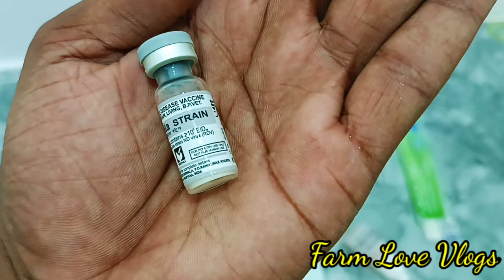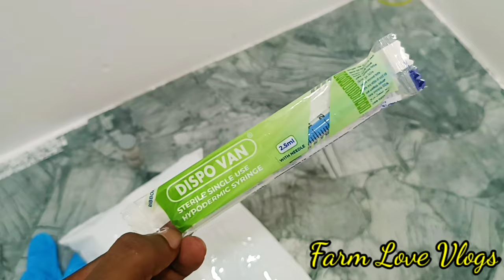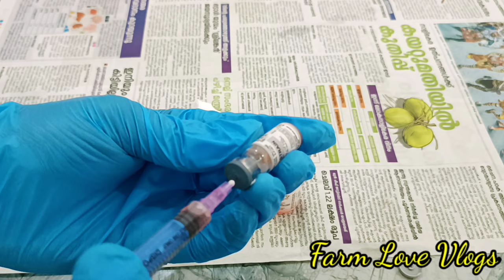kozhi valarthal,നഷ്ടവും സങ്കടവും മാറ്റി നിർത്തി കോഴി വളർത്താം,lasotta vaccination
അടുക്കള മുറ്റത്തെ അധിക വരുമാനം

തുടക്കകാര് ഈ രീതിയാണ് തിരഞ്ഞെടുക്കേണ്ടത്. 6 കോഴിയിൽ നിന്നും 60 കോഴിയിലേക്ക് വളരാം

നാടൻ കോഴി വളർത്തൽ എങ്ങനെ ലാഭകരം ആക്കാം.. എന്ത് വളർത്തണം എങ്ങനെ വളർത്തണം??

ഇവൻ ഒരു തരി മതി, കൊത്തുമുട്ട വിരിയും 100%

നാടൻ കോഴിയെ ഇങ്ങനെ ഒന്നു അട വച്ചു നോക്കു. Traditional രീതി.

അസോളയിൽ നിന്നും കോഴികൾക്കായി ഉണ്ടാക്കിയ protein powder.

കിലോക്ക്‌ 15 രൂപക്ക് കിട്ടുന്ന അരികൊണ്ടു കോഴിക്കു കഞ്ഞി വച്ചു കൊടുത്താലോ.

നാടൻ കോഴിയെ അട വയ്ക്കുന്ന traditional രീതി കണ്ടാലോ

ഈ ഒരു juice മതി കോഴികൾ പറന്നു മുട്ട ഇടും

വെറ്റില കഷായം : കോഴികളുടെ ജീവൻ ടോണിക്ക്‌

ചൂടുകാലത്ത് ഇതൊക്കെ ശ്രദ്ധിച്ചാൽ ദുഃഖിക്കണ്ട

ഒരു കോഴി എങ്കിലും വളർത്തുന്നുണ്ടോ. കണ്ടിരിക്കേണ്ട വീഡിയോ

നെഞ്ചുണക്കു രോഗം പൂർണമായും മാറ്റം

5 million view ഉള്ള incubator making. സത്യം എന്തു???

25 കോഴി വളർത്തൽ ടിപ്സ്

കാട മുട്ടയുടെ എണ്ണം കൂട്ടാൻ ഒരു ടിപ്പ്

Low cost feeding tips in paultry.

2 ചാക്കിൽ ഒരു low cost Azolla Farming

Sexing of Quails

IBD Vaccination or GEORGIA Vaccination

Lasota Vaccination

വീഡിയോ കണ്ടു അഭിപ്രായങ്ങൾ അറിയിക്കുമല്ലോ. നിങ്ങളുടെ സപ്പോർട്ട് ആണ് എനിക്കു പ്രചോദനം ആകുന്നത്.😍

Organic Deworming tips

Brooding of chicks in paultry

കോഴികളിൽ കണ്ടുവരുന്ന 7 stress factors.

Paultry Suppliments

കോഴികളിലെ വിരശല്യം. എങ്ങനെ പരിഹരിക്കാൻ ആകും.

കോഴികളുടെ ആരോഗ്യ സംരക്ഷണത്തിന് ഉത്തമം ആയ combo juice

Oregano :കോഴികൾക്കു natural ആയിട്ടുള്ള ഒരു antibiotic.

ജലജന്യ രോഗങ്ങൾ അകറ്റി നിർത്തി കോഴി കാട എന്നിവയെ വളർത്താം.Kill E Coli

നാടൻ കോഴി വളർത്തൽ Super 10 tips

പക്ഷിപ്പനി അറിയേണ്ടത് എല്ലാം/ Bird Flu

മഞ്ഞുകാല കോഴി രോഗങ്ങൾ ഇനി പേടിക്കണ്ട

More vedios 👇please watch 👍

Music Credits